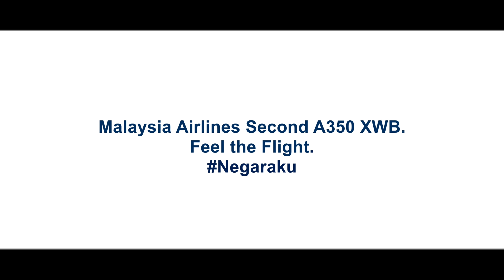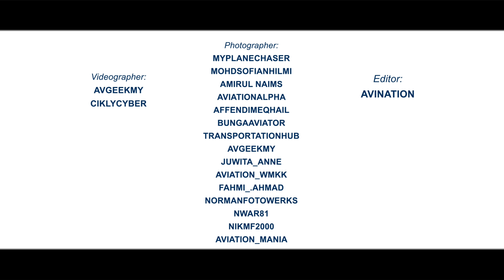AVINATION I MAB I A359XWB I 9M-MAC I NEGARAKU I